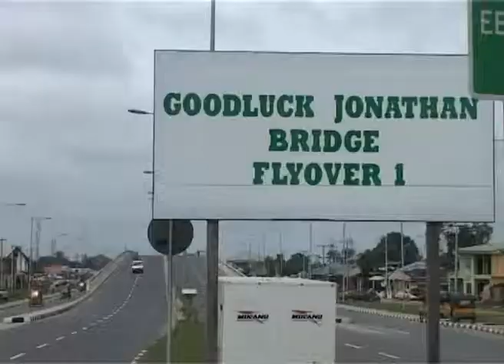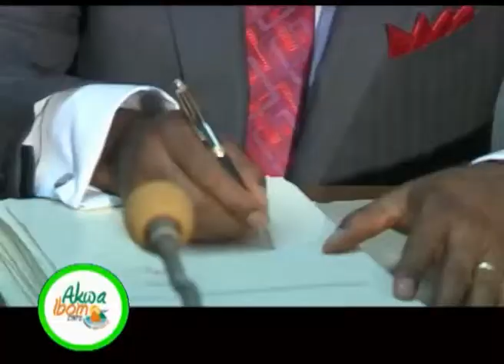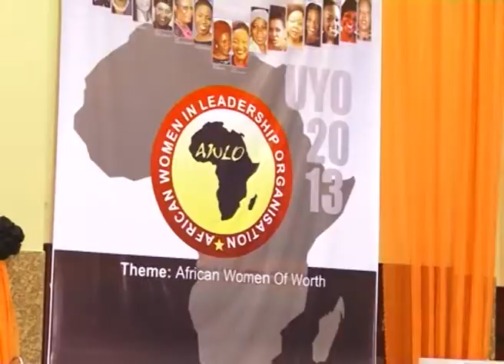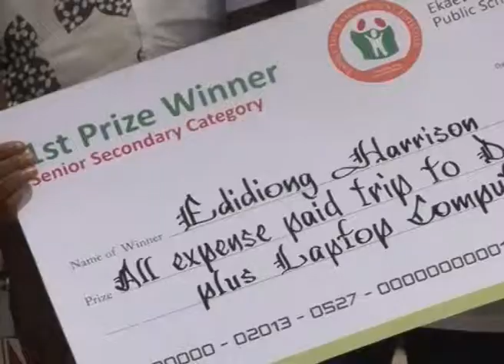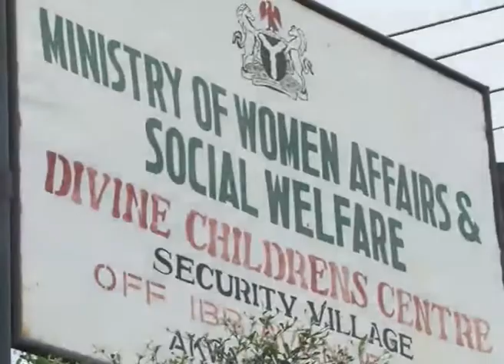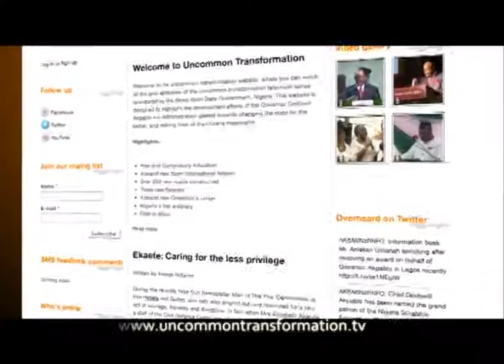Mrs. Unoma Akpabio's love for humanity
Loving our neighbours as ourselves as enunciated by the Holy Scriptures entails compulsorily spreading love and joy to all peoples, at all times and, in all circumstances without any form of discrimination and or prejudice to their circumstance of life, colour or creed, whatsoever, howsoever and wherever we may find ourselves.
The wife of the governor of Akwa Ibom State, Mrs. Unoma Ekaette Akpabio, being a virtuous woman, fearfully and wonderfully made in God's own image, is attempting to live out this commandment in obedience to her creator. Thus she has dedicated her life to the service of God and humanity spreading joy and love by bringing succour to widows, and other less privileged members of society through her many acts of benevolence.

Her support for multiple birth programmes has been phenomenal. Being a twin child herself, she is not unfamiliar with the challenges that are associated with multiple births. This invariably moved her to support multiple birth parents not only morally but also financially. This does not include many others she has assisted in paying school fees and medical bills. Some she has even flown abroad for surgery for cases that cannot be handled locally. Her benevolence in this direction and to widows will no doubt come under the klieg lights at the int'l conference for widows to be held in the state later this month.

Her dogged fight for the rights of children led to signing into law, the child rights law. The law among other provisions prohibits and criminalizes the denial of any child of school age the right to education. She was also instrumental to enacting the law giving women the rights to inheritance in Akwa Ibom State. Her husband, the governor, disclosed this much while talking to the conferees at the recently concluded African Women Leadership Organization in Uyo.

The governor's wife instituted a yearly essay writing competition for pupils and students in public primary and secondary schools in the state to help hone the academic prowess of those who embraced the free and compulsory education policy of the administration. Madam who was represented by the deputy governor, Her Excellency, Valery Ebe on the occasion of children and democracy day celebrations presented dummy cheques, laptop computers and other prizes to deserving winners.

These children who are a testimony to the potency and success story of the free education policy will in August this year be on their way to summer schools in China and Ilorin South West Nigeria respectively. In a private luncheon in the government house the governor's wife received them in person and presented them their certificates.
The students were full of thankfulness to mother Theresa for giving them a lifetime opportunity. The essay writing competition was organized by Her Excellency's NGO, family live enhancement initiative FLEI. In a party latter organized in the government house complex to celebrate children in the state, talents were put on display
Most of these children are being catered for by the governor's wife in the Divine Children's home in Uyo. These immensely talented children are the same ones their biological parents abandoned in gutters, bushes, and pit toilets and by roadsides. They were picked up, cleaned, housed, fed and sent to school by the governor's wife. These and many more are some of the reasons she is a towering figure in the state and beyond.

Across the three senatorial districts in the state, Her Excellency, has built many house and furnished them for the poorest of the poor widows. Whenever she moves out with her team to commission and hand over the properties emotions run deep
In recognition of her efforts in giving meaning to this stratum of society and also giving women more cognitive role in the society and governance, the women and who is who in the polity of the state came together to celebrate Her Excellency's 42nd birth day. They prayed for God to give her many more years and wisdom to keep doing well.
As the saying goes 'behind every successful man there is a woman'; this much is playing out in Akwa Ibom State where Her Excellency has mobilised women to support the present administration since its inception. In fact during the campaigns she was dubbed 'chief campaigner', this was in recognition of her unmatched ability as a grassroots mobilizer of women. The women from the 31 LGAs of the state have always rallied round the Governor's wife at major state events adding colour and beauty to such events. All these are happening in Akwa Ibom State. The people call it uncommon transformation.